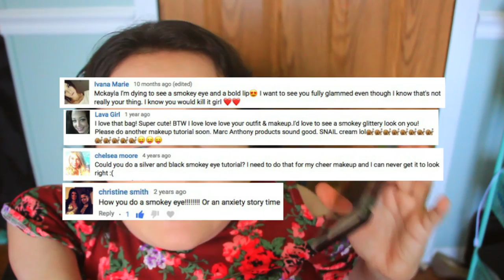Aspiring CoverGirl Receives Mail!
An aspiring CoverGirl receives an exciting package in the mail! Huge thank you to CoverGirl and Coty Inc.!

Products Mentioned:

TruNaked Eyeshadow Palette (Smoky)
Peacock Flare Waterproof Mascara
CoverGirl x Katy Perry Katy Kat Eyeshadow Palette (Hot Kat)
CoverGirl x Katy Perry Kat Eyeshadow Palette (Cool Kat)
CoverGirl x Katy Perry Katy Kat Lip Gloss (Candy Cat)
CoverGirl x Katy Perry Katy Kat Lip Gloss (Cateloupe)
CoverGirl x Katy Perry Katy Kat Lip Gloss (Kitty Karma)
CoverGirl Melting Pout Matte Liquid Lipstick (All-Nighter)
CoverGirl Melting Pout Matte Liquid Lipstick (Champagne Showers)
CoverGirl Melting Pout Matte Liquid Lipstick (Ballerina)

Filming Equipment:
Canon EOS Rebel T3i Digital SLR Camera
Memory Card (Sandisk 64GB)
Canon EF-S 18-135mm f/3.5-5.6 IS STM Lens
Sigma 30mm Lens
Diva Ring Light
Umbrella Studio Lights (LimoStudio)
Video Editing Software: Final Cut Pro X

FREE $10 Postmates Code when you first sign up: UGW8P
FREE Uber ride upon sign up: michaelad84ue
Are you new to the funsizedfam?! Start here!
A Day in the Life of a Service Dog - At Home